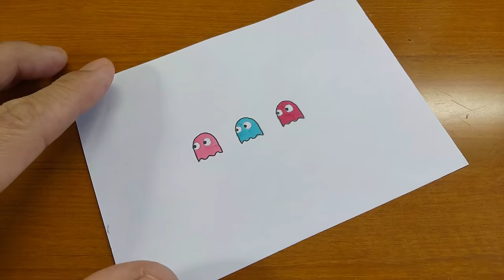Cardboard Game Nintendo Switch Pac-Man｜How to make Cardboard Game Paper Craft DIY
Today's video is 「How to make Cardboard Game with Nintendo Switch Pac-Man｜Cardboard Game Paper Craft DIY step by step.」